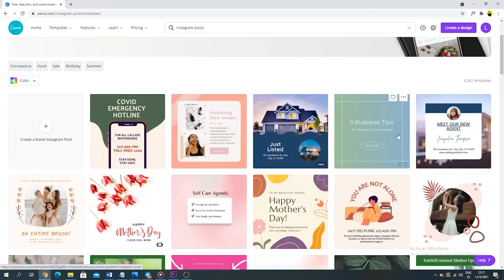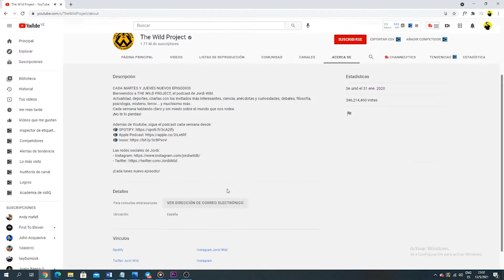Cómo Trabajar en Internet Sin Experiencia (PARTE 2) | Trabajos Desde Casa sin Experiencia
En este video te revelo 4 trabajos desde casa FÁCILES DE APRENDER con los que puedes ganar dinero en internet fácil y facturar más de $2.000 USD al mes.

CLASE GRATIS REVELA: Cómo conseguir clientes que te paguen +2.000 USD al mes SIN INVERTIR UN CENTAVO Y SIN TENER MILES DE SEGUIDORES.

Links que menciono en el video:

PRIMERA PARTE (Video 1: 3 Trabajos desde casa SIN EXPERIENCIA

Softwares:
Canva: